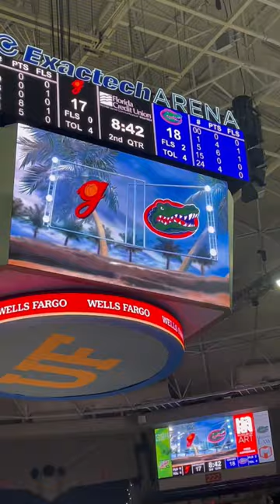2023 Jan 8 Florida Gators Women's Basketball Campus USA Kids Captain of the Game Molly